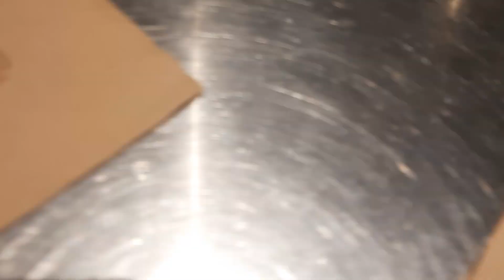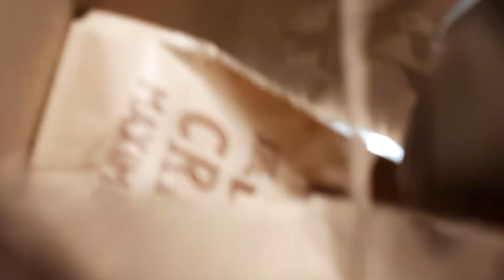shark puppet 4k goes to Chipotle pt 1